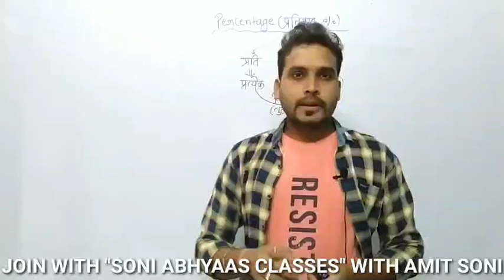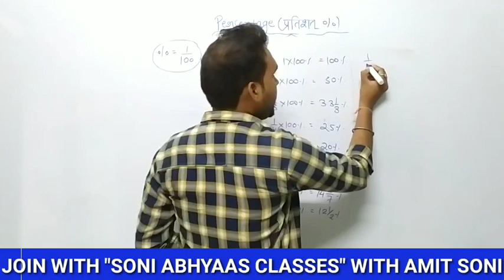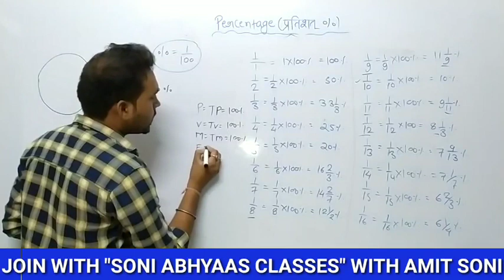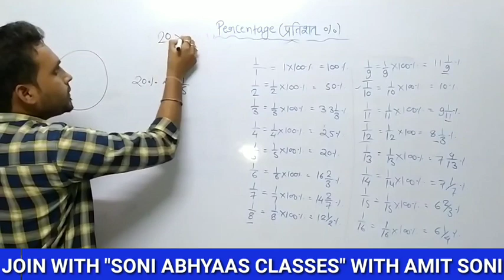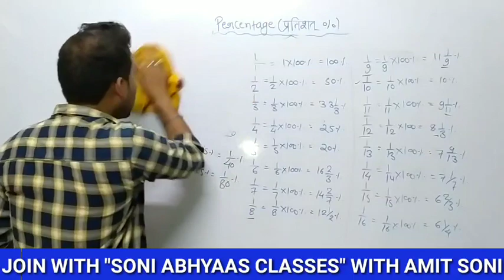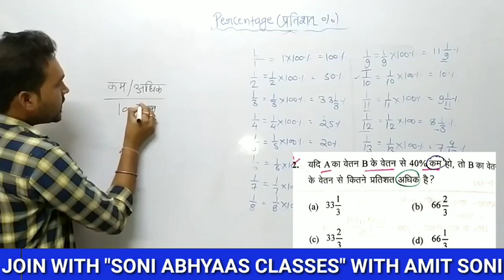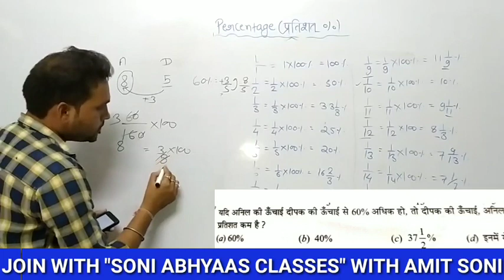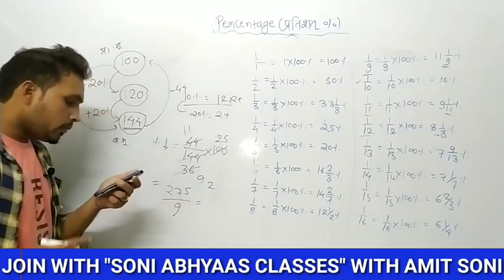Percentage( प्रतिशत%) in Maths | Percentage Calculator Trick जाने सभी सवालों के Answer सरल तरीका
नमस्कार दोस्तों all STATE PSC, के समस्त प्रतियोगी परीक्षाओं CG POLICE , CG SI , CGPSC CG VYAPAM को ध्यान में रखते हुए हम लोग आपकी तैयारी को सुनिश्चित करने के उद्देश्य से यह हमारा एक प्रयास कि आपके लिए एक DAILY FREE CURRENT AFFAIRS SERIES लेकर आए जो क्या होगा प्रतिदिन होगा | जिससे आप की तैयारी क्या होगी मजबूत हो पाएगी और कोई भी किसी प्रकार की आपको doubt  होगी तो आप हम उसको कमेंट बॉक्स पर कमेंट करके अपना उसका समाधान पा सकते है ज्यादा से ज्यादा लोगो को शेयर करिएगा